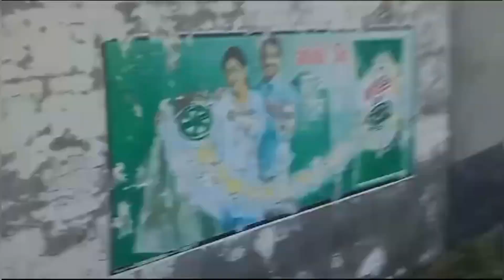01 ਨਹਿਰ ਵਿੱਚੋ ਨਿਕਲਿਆ ਮਗਰਮੱਛ🐊🐊😮😱😨#001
hnji guys ajj da phela vlog aa apna te like share comment jroor kareo te koi galti hoia aa ta daseyo cmnt ch kyo k aje phela vlog aa apna te support guys